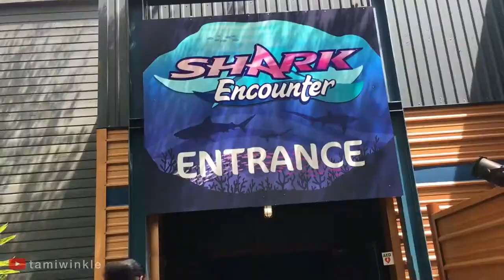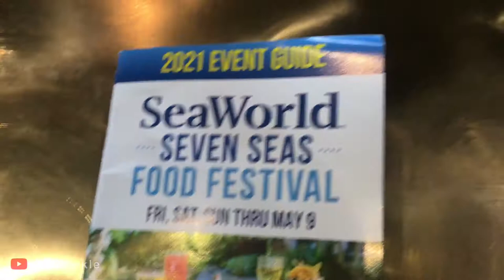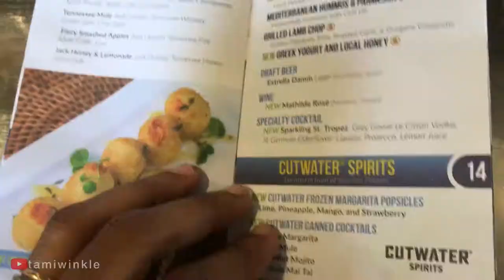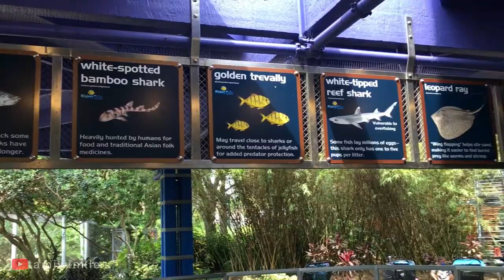DAY 3! SeaWorld Orlando Shark 🦈 Encounter | Sea Lion Show 🦭 Stingrays 🥘🍹 Festival 2021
SeaWorld Orlando Day 3 Enjoy the Shark Encounter , Stingrays & The Sea Lion 🦭 show was hilarious 😂 we tried more amazing food and drinks Food & wine festival still going on till May 9th My favorite is the still the (Grilled Lamb Chops 😅🐑  & The Mudslide 🥃🍫🥛and so much more this theme park is a must visit & we will be going back!

-Zoom sessions No Equipment Home Workouts
-Zoom sessions JA Dance Class.